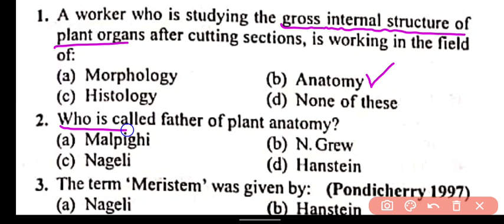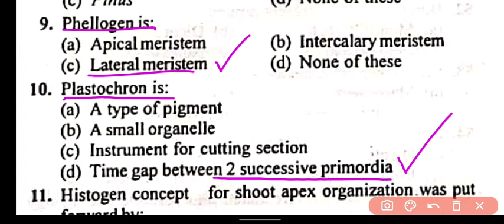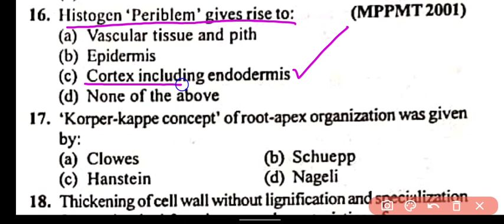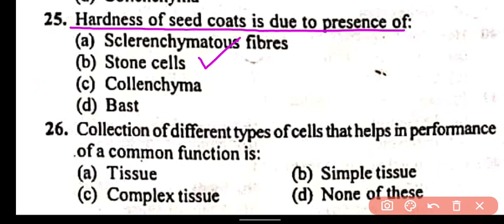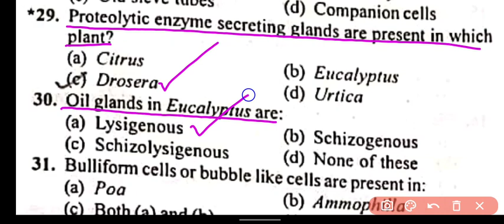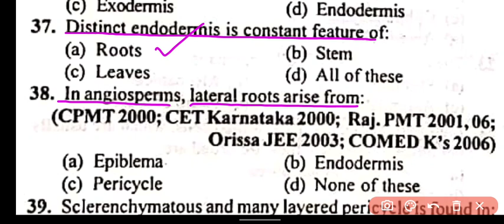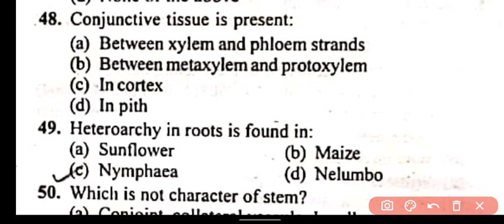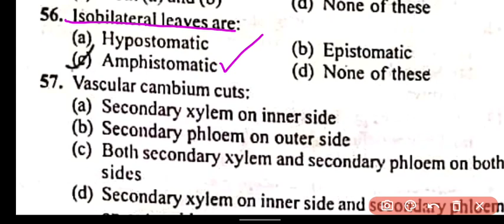Plant Anatomy Class 11 || Plant Tissue MCQ || NEET 2023 || Part 1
Plant anatomy is the study of the tissue and cell structure of plant organs. The term anatomy, as applied to plants, generally deals with structures that are observed under a high-powered light microscope or electron microscope.